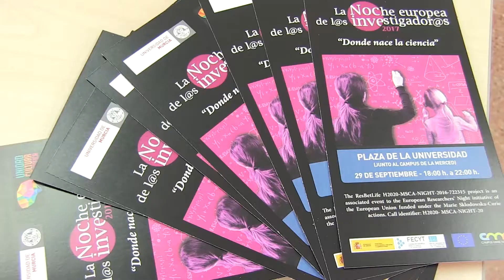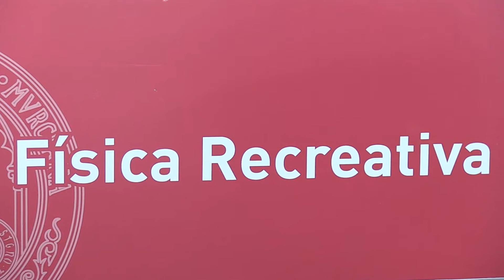Elena Garrido y Rocío González, de la UCC os invitan a participar en La Noche de los investigadores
Desde la Unidad de Cultura Científica os invitamos a acudir al evento asociado a La Noche de los Investigadores. Actividades en la que estamos trabajando duramente para que sea la edición más exitosa.
¡No nos falléis!